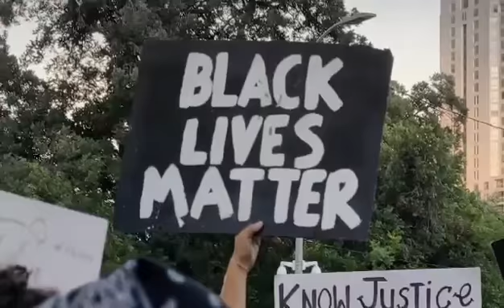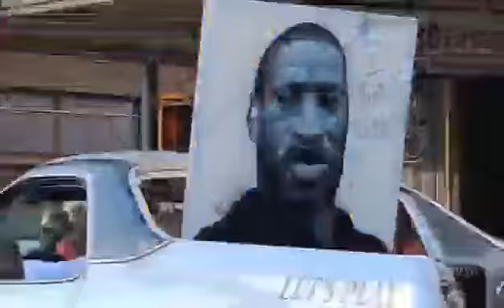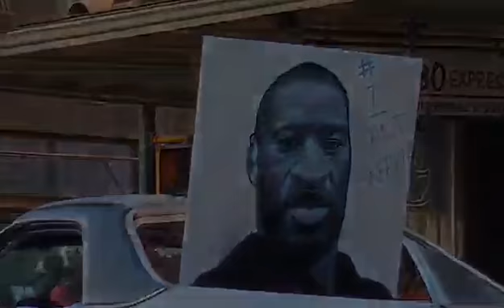San Antonio Texas protest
San Antonio protesters